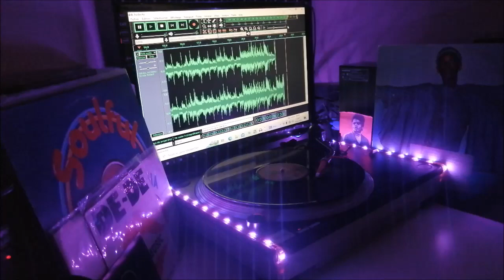MELBA.AIN'T NO LOVE LOST